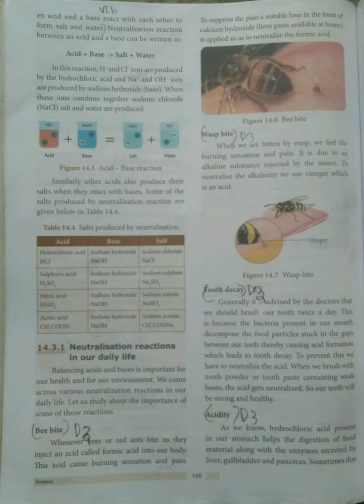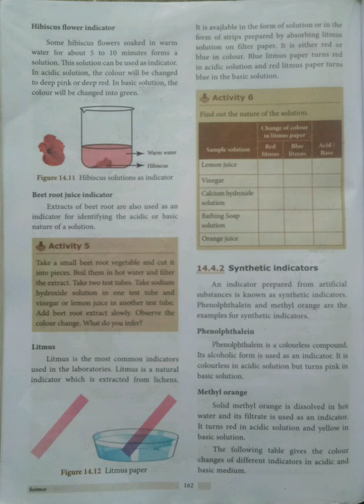Acids and Bases@மகேஸ்